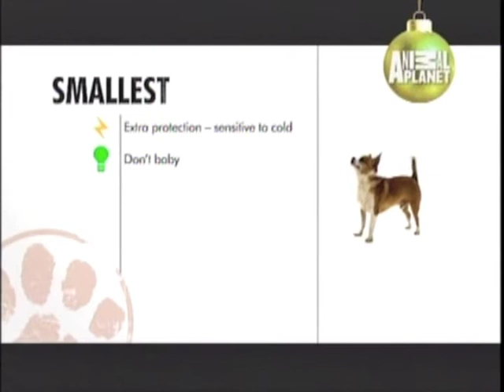SMALLEST - ABC CANINO - 101 DOGS - ESPAÑOL